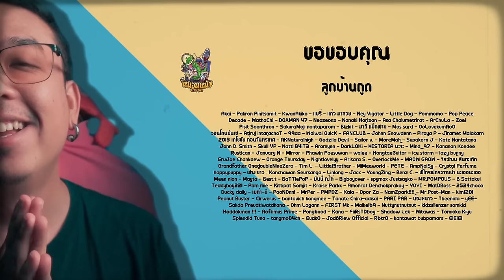ความรู้สึกหลังดู FURIOSA : A MAD MAX SAGA [ หนอนหนัง ]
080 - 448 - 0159